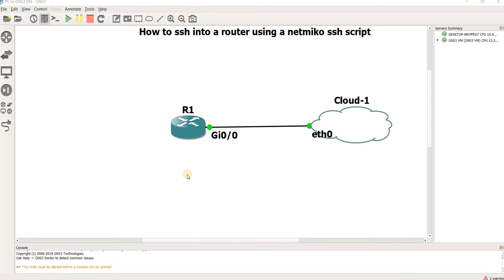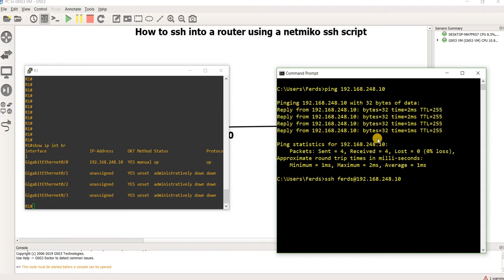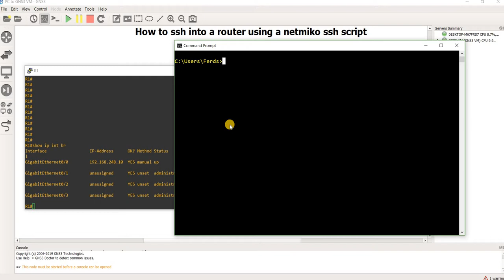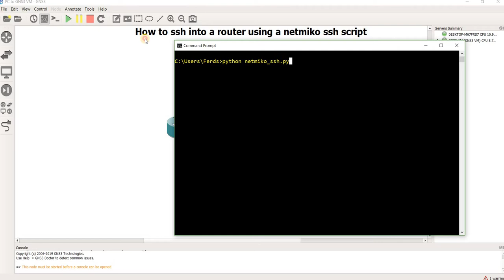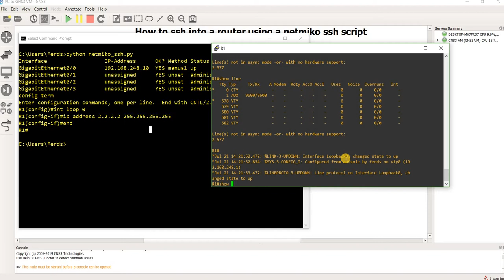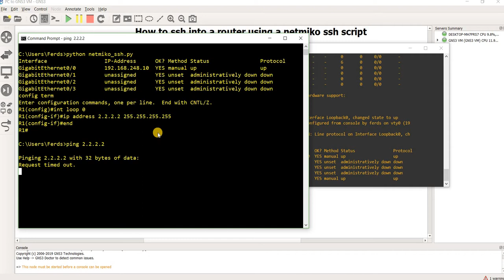How to SSH into a router using a netmiko script on Windows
This is an example of how you can enable SSH on a router:

conf t
username ferds pass cisco
username ferds priv 15
line vty 0 4
 login local
 transport input all
crypto key generate rsa
yes
1024
end
wr